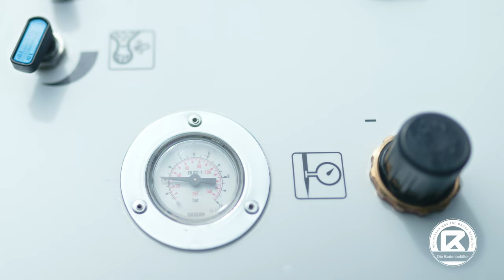Staunässe? Vogt Die Bodenbelüfter Werbefilm Kampagne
Impressum
Informationen nach §6 TDG
Herausgeber:
Carrera Studio
Bahnhofstrasse 21
47447 Moers
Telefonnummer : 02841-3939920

Vertretungsberechtigter Inhaber/ in:
Marcello Carrera
Umsatzsteuer-Identifikationsnummer gemäß § 27 a Umsatzsteuergesetz:
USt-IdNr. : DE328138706